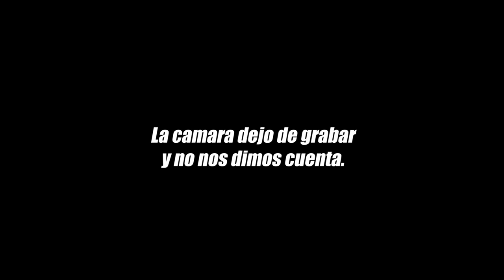PELEA DE BOXEO CALLEJERO🔥 TERMINA MUY MAL